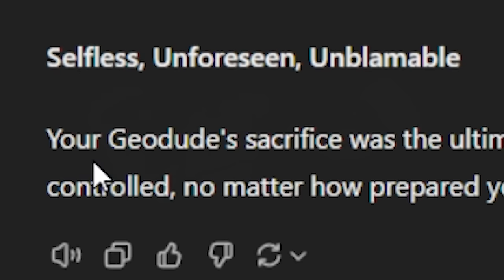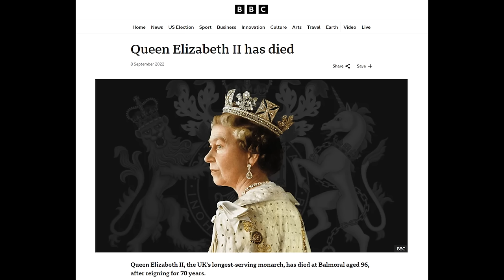I used ALL of my brainpower to ruin Pokemon Platinum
This is Pokemon Renegade Platinum, a romhack of Pokemon Platinum that adds a lot of stuff like so much stuff yeah!